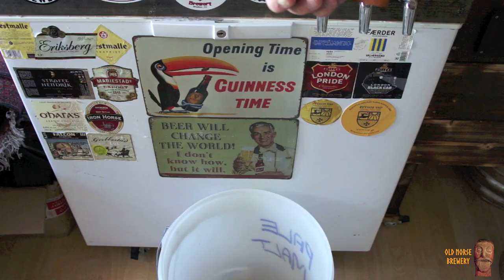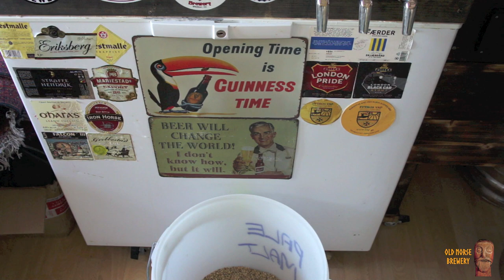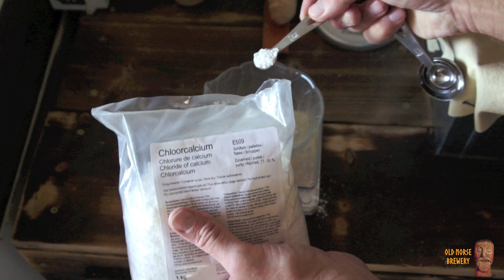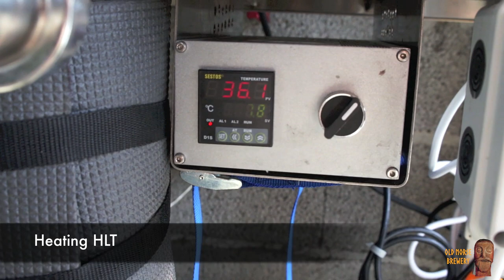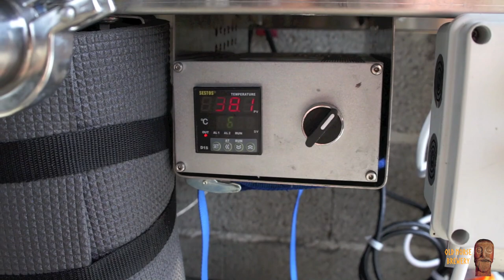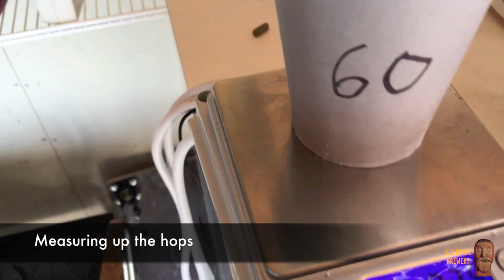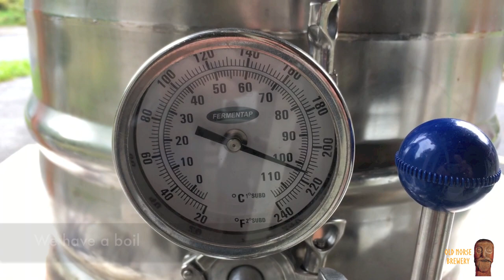English bitter - All grain brew day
Brewing an English bitter today. All grain with a very simple grainbill, English hops and Safale S-04. This is my current favorite beer style. Medium mouthfeel, IBU of 30 makes this very tasty. Cheers

This is my recipe that I have come up with

Pale malt
Vienna
A little crystal malt
handful of Biscuit malt
Flaked wheat
Safale s-04, a very nice English dry yeast
Your choice of English hops